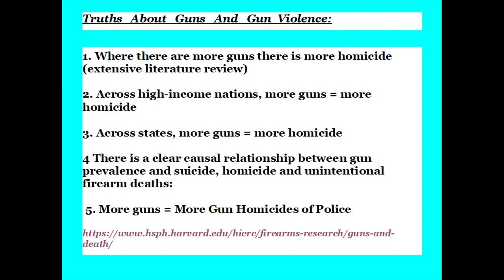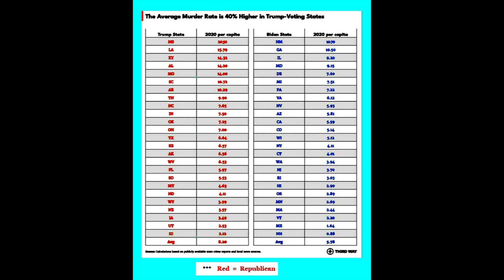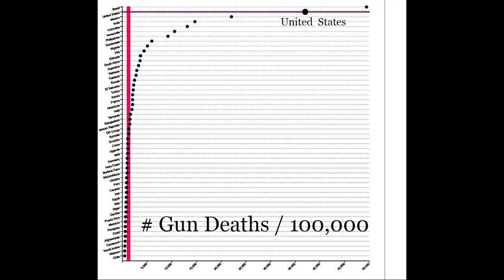GUN VIOLENCE - Music Video - Cher Bang Bang My Baby Shot me Dead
Music  Photo-Video  --  Gun  Violence
Japan boasts a population of more than 127 million people, yet finished 2019 with a gun death rate of only .02 per 100,000 people  (US = 37). One major factor in this success story is that Japan has some of the strictest gun control laws in the world.
For Japanese citizens to purchase a gun, they must attend an all-day class, pass a written exam, and complete a shooting range test, scoring at least 95% accuracy. Candidates will also receive a mental health evaluation, performed at a hospital, and will have a comprehensive background check done by the government. Only shotguns and rifles can be purchased.

Two  Of  The  Many  Reasons  Congress  Will  Not  Pass Effective  Gun  Control  Legislation:

Rep. Marjorie Taylor Greene Supports Increasing Gun Ownership as a means to fight gun violence!!!

Rep. Lauren Boebert is Dismayed that Americans Only Own 46 Percent of the World's Firearms, She wants the Percentage to Increase.
 Unlike almost every Civilized Country, No definitive database of gun sales exists in the US.

Truths   About   Guns   And   Gun  Violence:

1. Where there are more guns there is more homicide (extensive literature     review)
2. Across high-income nations, more guns = more homicide
3. Across states, more guns = more homicide
4 There is a clear causal relationship between gun prevalence and suicide, homicide and unintentional firearm deaths:
 5. More guns = More Gun Homicides of Police

Following Gun Violence Tragedies, Familiar Myths Get Recycled and Recirculated:

MYTH - 1: URBAN HOMICIDES FALSELY INFLATE STATISTICS ON U.S. GUN DEATHS.
The places with the highest rates of death are:  Mississippi, Louisiana, Wyoming, Missouri, and Alabama. The places with weaker gun laws have higher rates of gun deaths.”

MYTH - 2: MASS SHOOTINGS, LIKE THE ONES IN TEXAS AND BUFFALO, ARE THE RESULT OF MENTAL HEALTH ISSUES.
Increasingly, we are seeing people who are frustrated, angry and hateful but not Mentally Unstable.

MYTH - 3: IN MOST MASS SHOOTINGS, PERPETRATORS DO NOT KNOW THE PEOPLE THEY KILL.
FACT:  70% of mass shootings involve domestic violence.
Restricting access to guns by people with a history of domestic violence could curb the occurrence of mass shootings and fatalities.

MYTH - 4: THERE ARE MORE GUN DEATHS IN THE U.S. BECAUSE AMERICA IS A VIOLENT SOCIETY.
FACT:  Most countries do not have anywhere close to the rates of homicides that we do. It’s driven principally because we have decided to make guns readily available to almost anyone, and our interests seem to be more in protecting those who sell weapons and want to own them as opposed to the broader public.

MYTH - 5: WE DON’T KNOW WHAT TO DO TO CURB GUN VIOLENCE.
FACT: Less Guns = Less Gun Deaths

MYTH - 6: MORE GUNS IN MORE PLACES WILL MAKE US SAFER.
FACT: “If firearms everywhere made us safer … we would be the safest place in the world,”
“We have more guns than people in this country, yet we are the only country that continues to experience exceptionally high rates of firearm homicide and fatal mass shootings occurring with extreme regularity.”

MYTH - 7: THERE'S A HUGE DIVIDE BY GUN OWNERSHIP OR POLITICS ON POLICIES THAT WORK TO REDUCE GUN DEATHS, AND THAT'S WHY WE CAN'T ENACT THE KIND OF CHANGE NEEDED TO PREVENT GUN VIOLENCE.
FACT: “MOST  Americans,  including  the  majority  of gun  owners,  support  evidence-based  policies,”